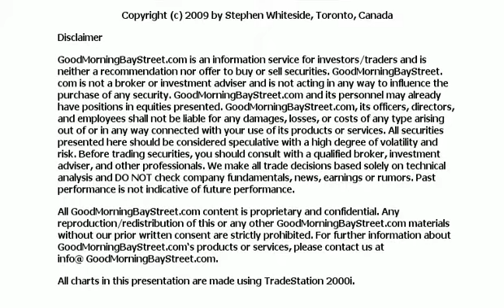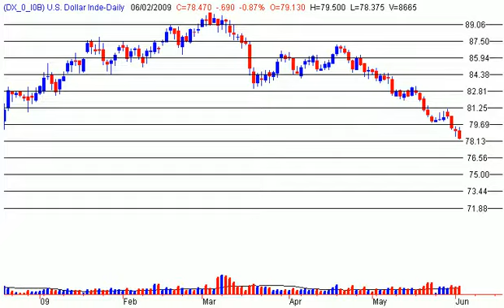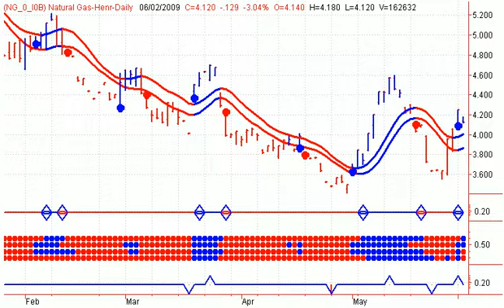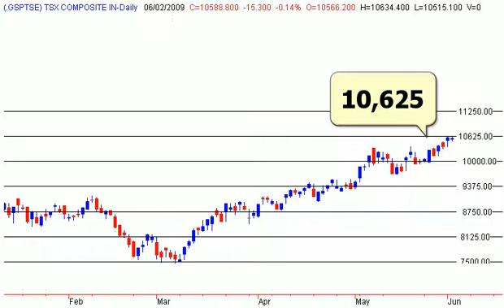Canadian Stocks - Market Outlook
Canadian Stock Market Trends Each day at this time, Stephen Whiteside of theuptrend.com takes a look at the TSX, Crude Oil, Gold and the major leveraged ETFs, For more information please